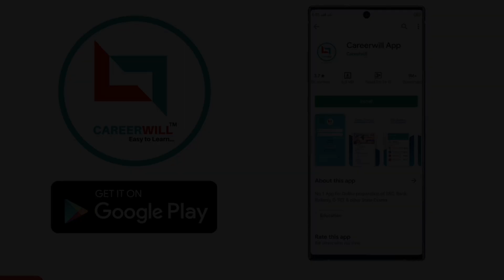100% SELECTION के लिए मजबूती से सीखना बहुत जरूरी है RAKESH SIR MOTIVATIONAL MESSAGE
trignometry